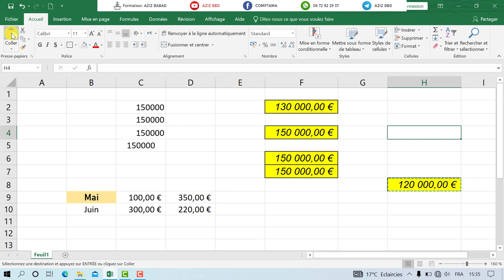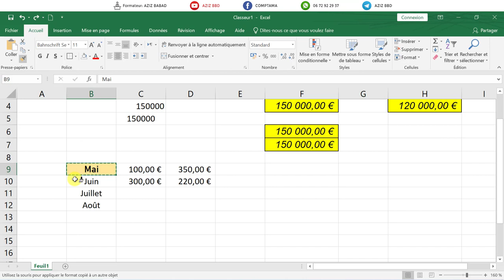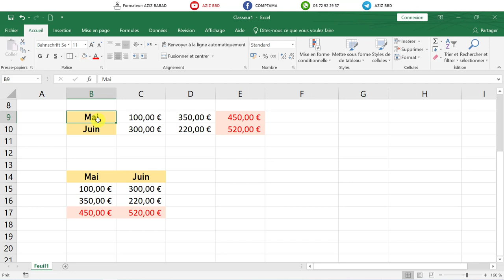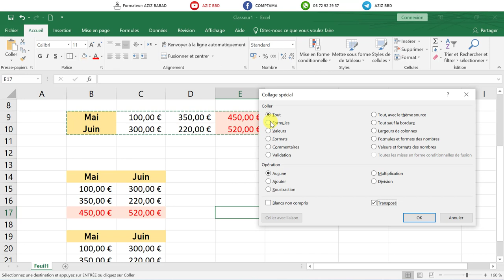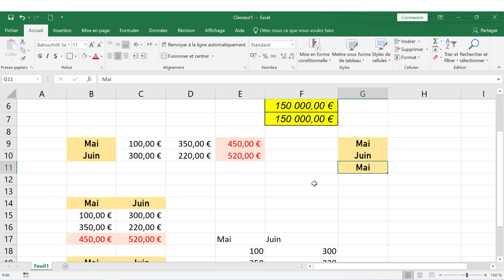Copier, couper, coller, reproduire la mise en forme, presse-papier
Sommaire:
00:00- Copier/coller
01:57- Options de collage
05:04- Couper/coller
05:43- Reproduire la mise en forme
11:19- Transposer
12:58- Presse-papier